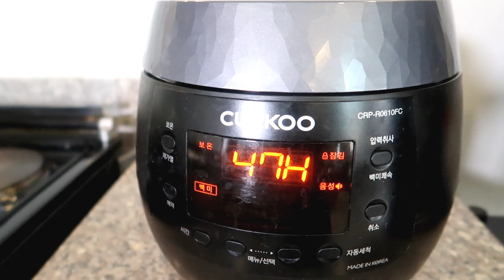Sawa ka na ba sa adobo? Subukan mo naman ang kinamatisang pusit!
kinamatisang pusit

Stalk me on Instagram:
Instagram Name:
CHEF OBANG
Stalk me on Facebook:

🎵 Track Info:
Artist : The Green Orbs
Genre :
Children's Mood : Happy ©
🔊 Children's Music